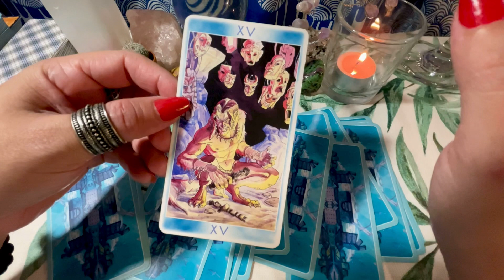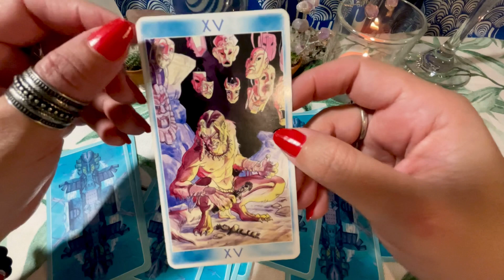Tarot do Dia de Hoje - O Diabo...Calma! Use essa impulsividade para Atingir seus Objetivos! Confira!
🌟 Bem-vindos ao Canal Fox Terapias Holísticas 🦊, um refúgio para a alma em busca de autoconhecimento e reflexão profunda! 🌟

🔮 Imagine começar cada dia com uma dose de sabedoria que o universo tem a oferecer. Apresentamos a você a nossa empolgante Leitura Coletiva da Carta do Dia!

🌄 Neste vídeo inspirador, mergulhe na energia coletiva enquanto exploramos a mensagem que a carta escolhida revela. Queremos lembrar a todos que essas mensagens são intuitivas e atemporais, destinadas a ressoar com aqueles que encontram significado nelas.

🃏 O Tarot é um espelho simbólico de nossa jornada interior, e cada carta carrega consigo uma riqueza de significados. Nosso compromisso é oferecer orientação e introspecção à medida que navegamos pelas energias do dia.

💫 Lembre-se, essa leitura é coletiva, e cada um é incentivado a pegar para si as mensagens que se alinham com sua realidade e intuição. Se alguma mensagem não parecer se encaixar, não hesite em liberá-la de volta ao universo, confiando que a orientação certa chegará no momento certo. Você pode também conferir outros vídeos do nosso Canal que possa ressoar melhor com o seu momento!

🌟 Enquanto mergulhamos nessas mensagens, é importante lembrar que o Tarot é uma ferramenta terapêutica de reflexão e autoconhecimento. Decisões importantes devem ser tomadas com bom senso e consideração, e o livre arbítrio sempre tem o poder de moldar o futuro. O Tarot tira um retrato de sua energia atual, mas você é o mestre de seu destino.

🦊 Assista agora e mergulhe na experiência da Carta do Dia! Compartilhe nos comentários como a mensagem ressoou com você e convide seus amigos para se juntarem a essa jornada de autodescoberta.

🔔 Ative as notificações para não perder nenhum insight e esteja preparado para sintonizar com as energias do Tarot de uma maneira verdadeiramente única. O universo aguarda para compartilhar suas revelações preciosas, quando e como você estiver pronto.

🌟 CONSULTAS PARTICULARES: Para uma conexão mais pessoal e aprofundada, oferecemos
Essas leituras são uma oportunidade de explorar questões específicas e receber orientações sob medida.